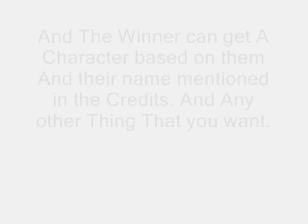Sims 2 : You Vote, You Decide.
Hey, Watch And Keep Thinking =]

You can Either Post A Comment Or Tell Me In Private Mail =D